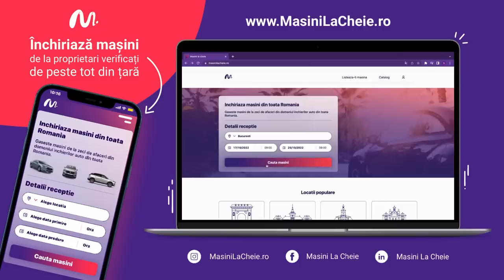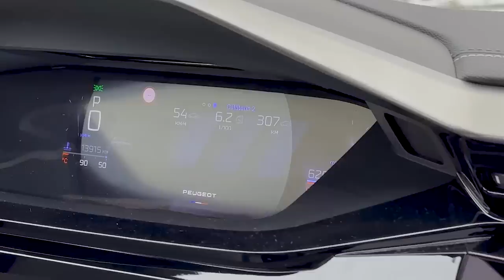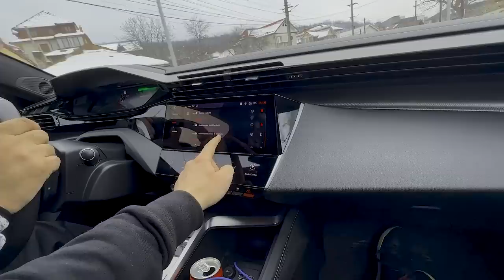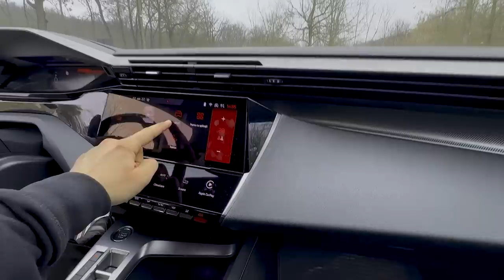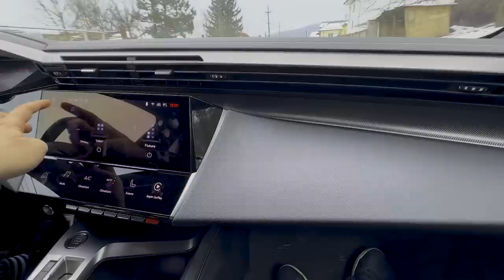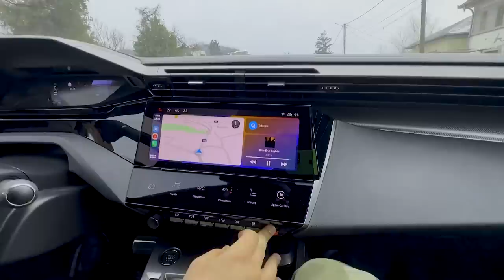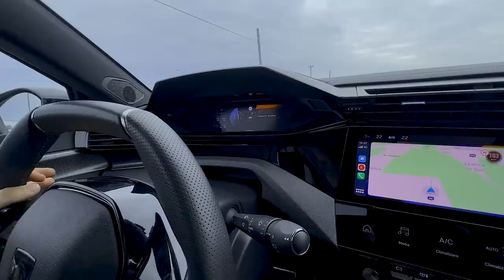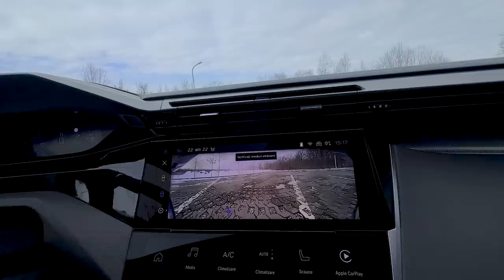Cine îi oprește pe FRANCEZI? NOUL & FRUMOSUL PEUGEOT 308 DIESEL@AutoMasterChefByMihaiPopescu & PREDA